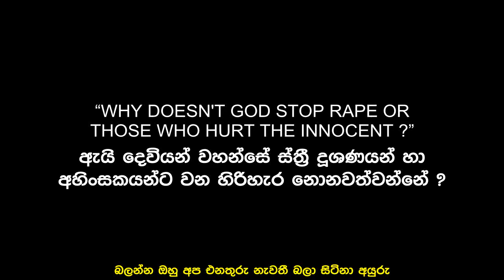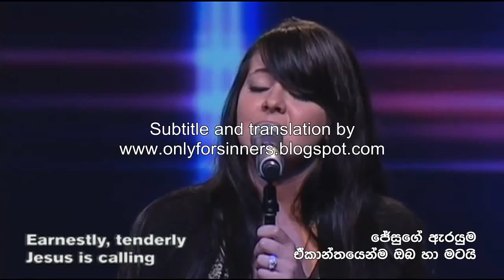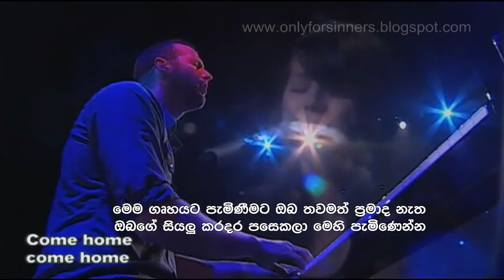Softly and Tenderly- Speech of Ravi-064